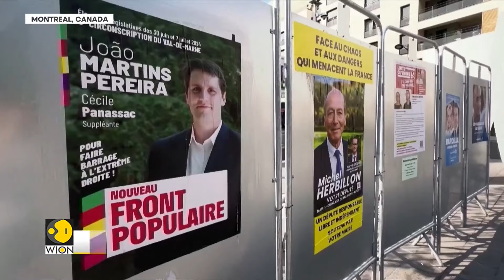France Polls: Le Pen's Bardella vs Macron's Attal | World News | WION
Polling stations opened across mainland France on Sunday for the first round in high-stakes snap parliamentary elections. Watch to know more.